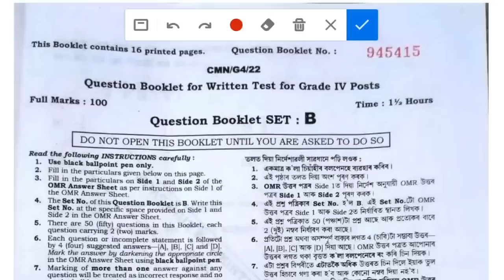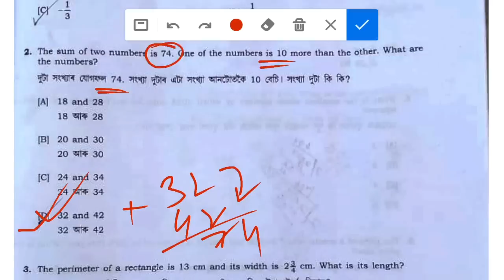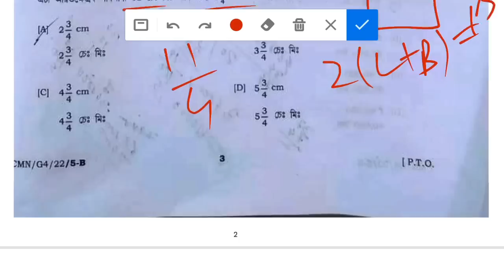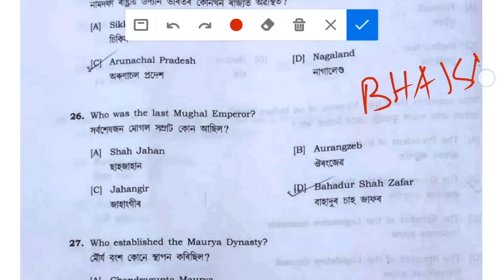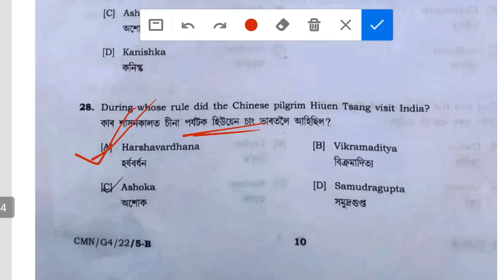dhs grade4 ans key 22/ 01/2023 | Grade4 Assam medical Exam Ans key | grade 4 question ans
dhs grade4 ans key 22/ 01/2023 | Grade4 Assam medical Exam Ans key